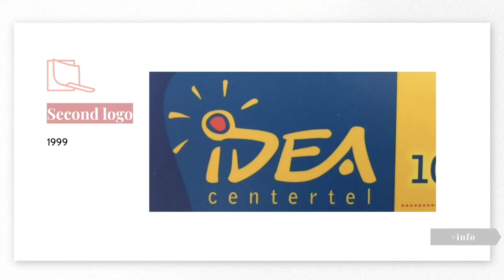Evolution Of Idea Logo | 1998 - 2005